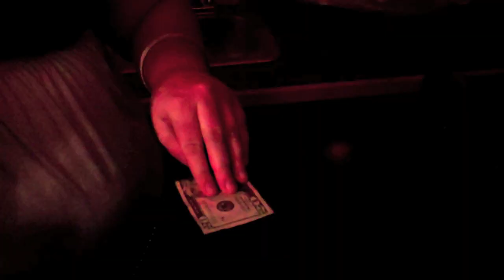Jonathan Miller - If You're on the Same Level (Official Music Video)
The 2010 Dance Pop Anthem from Jonathan Miller! "If You're on the Same Level's" accompanying music video is about letting the sexy side of you come out and seizing all of life's opportunities!

I can see you watchin', starin' over here at me
If you wanna play then get the hell up off your seat
You can be the driver
If you know just what I mean
Tell the DJ turn it up and swing your body next to me

[Chorus]
Let the music take you over
We can get it right
You can use it, make me hotter
You got what I like
Free that sexy little devil
Make me blow my mind
If You're on the Same Level
Dance with me tonight

Been around the world but I ain't seen no one like you
Got me so asphyxiated wa-watching ya move
Like a cannon, baby, I'm about to come unglued
Explode this curiosity I have all over you

[Chorus]

If you feel the waves that I've been passing to you
Reciprocate how you're feeling by the way you move
If you know what I mean, touch me here tonight

[Chorus 2x]